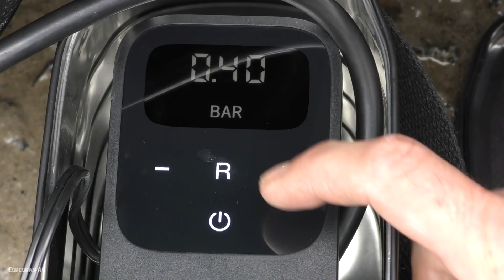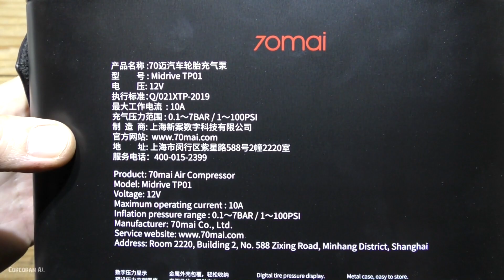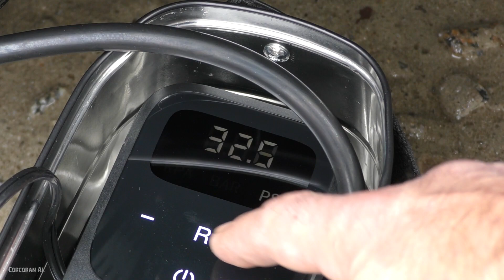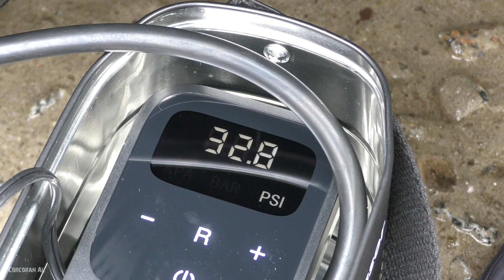Вся правда про Xiaomi 70mai/Автомобильный компрессор/Car compressor